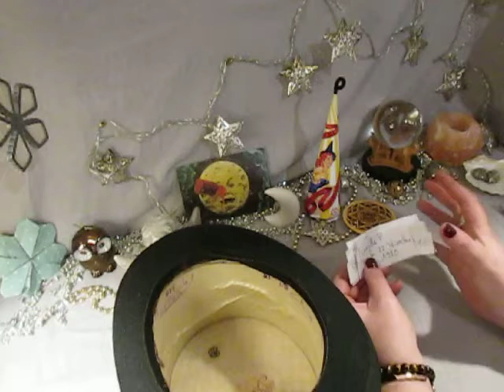TIRAGE AU SORT Résultat du Gagnant *carte anniversaire pour le Signe du CAPRICORNE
infos, prise de rendez vous, ressenti photo, question avec le pendule, message de l'archange Gabriel, carte guidance, tirage de cartes tarot, oracle.

N'hésitez pas a me contacter si cela vous convient.

Bonjour, Si vous voulez m'aider a participer au développement de la chaîne b lune vers plus de tirage de cartes et avec du matériel conséquent, vous pouvez m'envoyer un DON LIBRE au montant que vous voulez. Je pourrais avec votre aide, envisager l'achat d'un micro pour le son des enregistrements vidéos, d'un trépied pour me permette de filmer au dessus de la table avec la caméra, de façon a apercevoir toutes les cartes et l'acquisition de nouvelle cartes pour des guidances journalières.
D'AVANCE MERCI !!
Je vous invite a utiliser ce lien pour le paiement par paypal

J’organise un tirage de cartes spécial anniversaire avec un tirage au sort ici et maintenant.
 Je vous explique, vous allez mettre un commentaire en dessous de cette vidéo, en inscrivant votre date de naissance ainsi que votre prénom, nom, ou pseudo, pour toutes celles et ceux,  né(é) au mois de février (donc du signe du verseau ) seulement si vous voulez participer a ce concours libre,  l'inscription est valable que pour les personnes abonnés a la chaîne b lune.
Le 21 janvier, vous aurez en direct dans une vidéo, un tirage au sort avec les dates de naissance et prénoms des personnes participantes.
Par la suite,
si vous êtes l'heureux (se) gagnant (e), vous aurez  l'enregistrement d'une vidéo rien que pour vous et publier le jour de votre anniversaire sur la chaîne b lune
 ( ce sera la surprise du mois de février)

UN GRAND CADEAU spécial pour vous  !!!
Un tirage de cartes gratuit pour le jour de votre anniversaire et le gagnant de ce tirage au sort ira voir sa vidéo, alors si vous êtes né(és) entre le 21 janvier et le 19 février et que vous êtes du signe du VERSEAU,,,,ce message s'adresse vous.

vidéo intitulée
--- joyeux anniversaire avec Tirage au sort participatif---
Chaque mois, vous aurez un tirage au sort avec tous les signes du zodiaque, pour pouvoir avoir la chance de gagner, nous sommes pour le prochain mois avec le signe du Verseau !!
 Bonne Chance !!

**N’OUBLIEZ pas de partager au maximum la vidéo pour celles et ceux qui connaissent une personne avec la même date d'anniversaire, c'est un cadeau original à offrir**

Merci de votre visite sur la chaîne b lune,
je vous retrouve bientôt  pour un nouveau tirage de cartes.
Merveilleux réveillon vers vous.
b lune